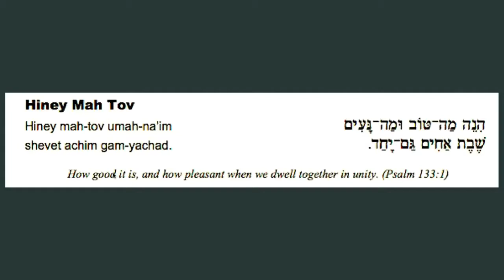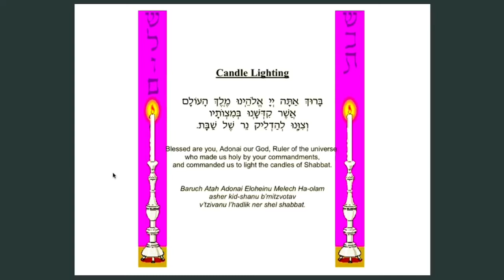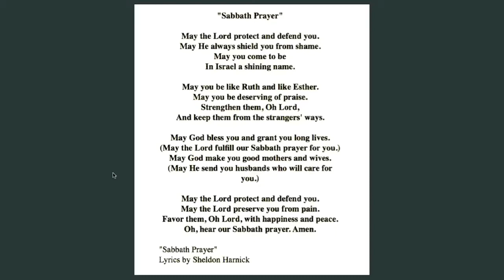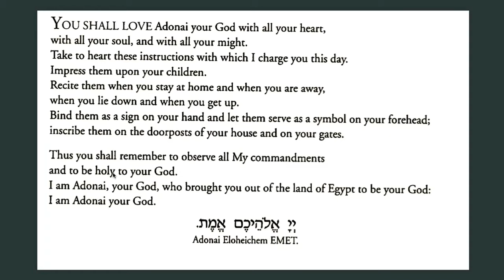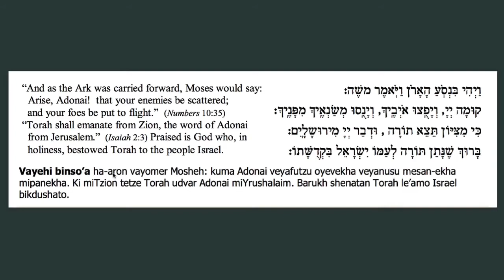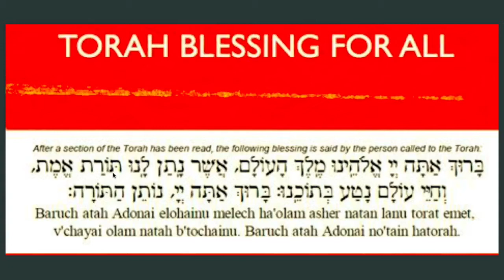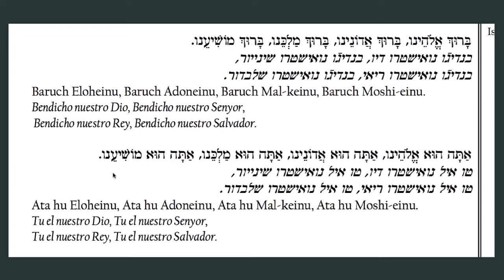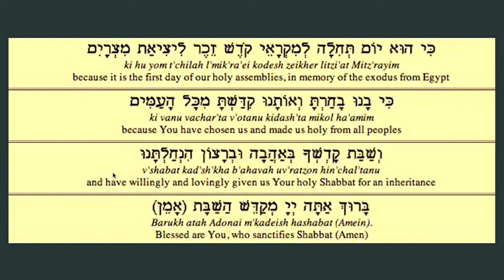Sim Shalom Synagogue Service